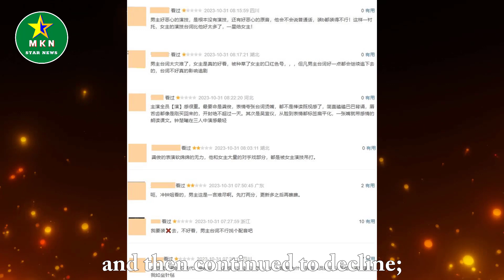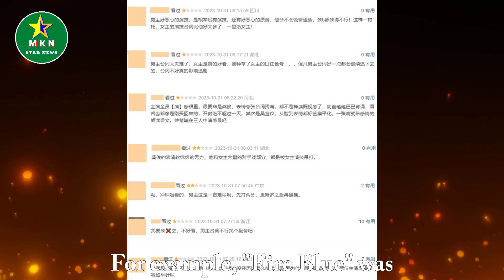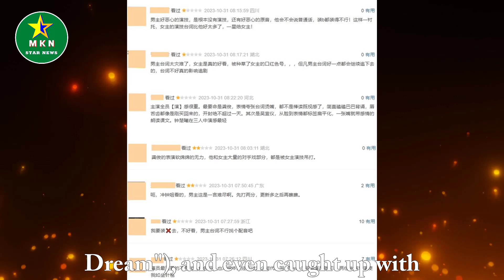Where is Gong Jun's stamina?